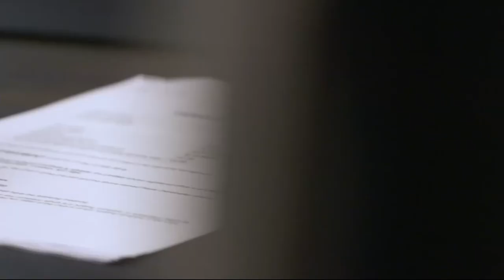INTERVIEW || Toby Alderweireld signs new contract with Tottenham until 2023